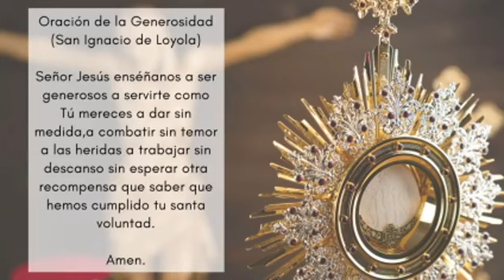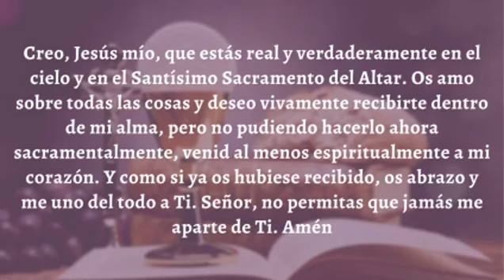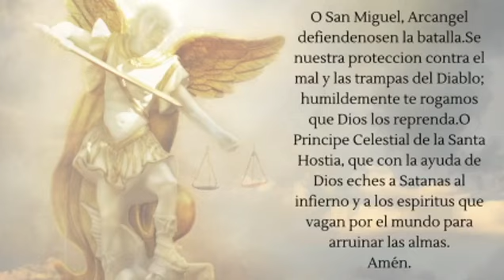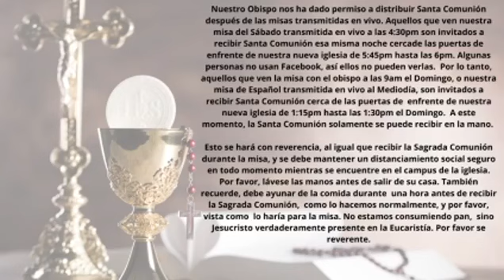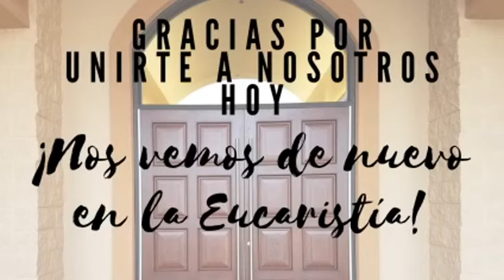Primer Domingo de Adviento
Primera lectura
Is 63, 16b-17. 19b; 64, 2b-7
Tú, Señor, eres nuestro padre y nuestro redentor;
ése es tu nombre desde siempre.
¿Por qué, Señor, nos has permitido alejarnos de tus
mandamientos
y dejas endurecer nuestro corazón
hasta el punto de no temerte?
Vuélvete, por amor a tus siervos,
a las tribus que son tu heredad.
Ojalá rasgaras los cielos y bajaras,
estremeciendo las montañas con tu presencia.

Descendiste y los montes se estremecieron con tu presencia.
Jamás se oyó decir, ni nadie vio jamás
que otro Dios, fuera de ti,
hiciera tales cosas en favor de los que esperan en él.
Tú sales al encuentro
del que practica alegremente la justicia
y no pierde de vista tus mandamientos.

Estabas airado porque nosotros pecábamos
y te éramos siempre rebeldes.
Todos éramos impuros
y nuestra justicia era como trapo asqueroso;
todos estábamos marchitos, como las hojas,
y nuestras culpas nos arrebataban, como el viento.

Nadie invocaba tu nombre
nadie se levantaba para refugiarse en ti,
porque nos ocultabas tu rostro
y nos dejabas a merced de nuestras culpas.
Sin embargo, Señor, tú eres nuestro padre;
nosotros somos el barro y tú el alfarero;
todos somos hechura de tus manos.

Salmo Responsorial
Sal 79, 2ac y 3b. 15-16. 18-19
R. (4) Señor, muéstranos tu favor y sálvanos.
Escúchanos, pastor de Israel,
tú, que estás rodeado de querubines,
manifiéstate,
despierta tu poder y ven a salvarnos.
R. Señor, muéstranos tu favor y sálvanos.
Señor, Dios de los ejércitos, vuelve tus ojos:
mira tu viña y visítala,
protege la cepa plantada por tu mano,
el renuevo que tú mismo cultivaste.
Que tu diestra defienda al que elegiste,
al hombre que has fortalecido.
Ya no nos alejaremos de ti;
consérvanos la vida y alabaremos tu poder.

Segunda lectura
1 Co 1, 3-9
Hermanos: Les deseamos la gracia y la paz de parte de Dios, nuestro Padre, y de Cristo Jesús, el Señor.

Continuamente agradezco a mi Dios los dones divinos que les ha concedido a ustedes por medio de Cristo Jesús, ya que por él los ha enriquecido con abundancia en todo lo que se refiere a la palabra y al conocimiento; porque el testimonio que damos de Cristo ha sido confirmado en ustedes a tal grado, que no carecen de ningún don, ustedes, los que esperan la manifestación de nuestro Señor Jesucristo. Él los hará permanecer irreprochables hasta el fin, hasta el día de su advenimiento. Dios es quien los ha llamado a la unión con su Hijo Jesucristo, y Dios es fiel.

Muéstranos, Señor, tu misericordia
y danos tu salvación.

Evangelio
En aquel tiempo, Jesús dijo a sus discípulos: “Velen y estén preparados, porque no saben cuándo llegará el momento. Así como un hombre que se va de viaje, deja su casa y encomienda a cada quien lo que debe hacer y encarga al portero que esté velando, así también velen ustedes, pues no saben a qué hora va a regresar el dueño de la casa: si al anochecer, a la medianoche, al canto del gallo o a la madrugada. No vaya a suceder que llegue de repente y los halle durmiendo. Lo que les digo a ustedes, lo digo para todos: permanezcan alerta”.